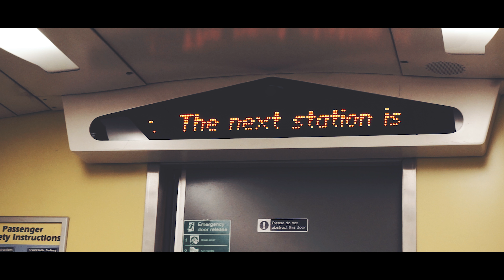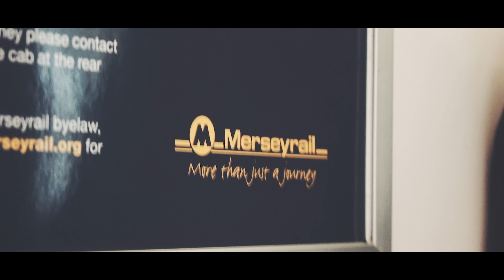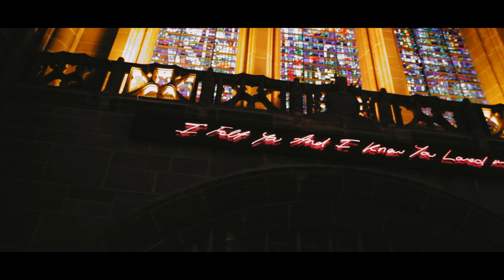SONY A6000 - LIVERPOOL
In this video I went on a trip to Liverpool. Here is some of the content I captured. This is the first time trying out the Sony A6000

MY GEAR:
Sony A6000
Canon 24-70mm 2.8 Mark II